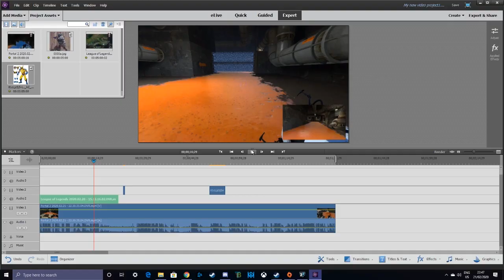billy and mandy (who)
okay guys, welcome back its season 3 and i am back
okay